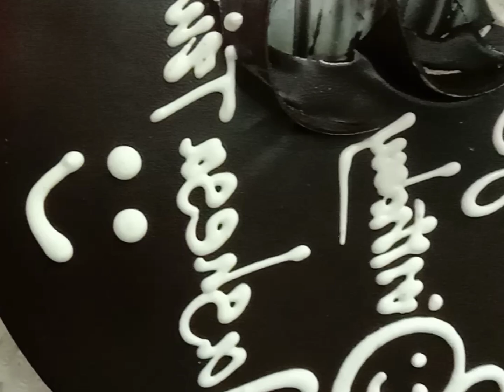आज दिनाक 02.04.2024 को हमारी बेटी का जन्मदिन है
आज दिनाक 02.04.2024 को हमारी बेटी का जन्मदिन है अतः निवेदन है कि आप सभी से अपना आशीर्वाद प्रदान करें और अपना प्यार प्रदान करें